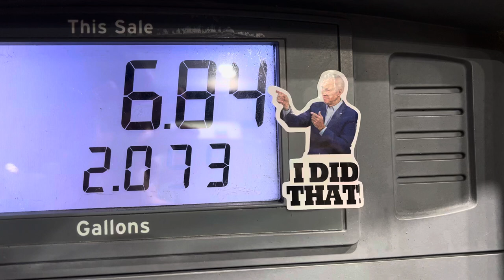Joe Biden - I did that!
Joe Biden gas prices I did that! Space he sure did!